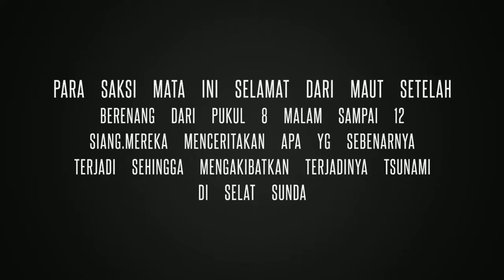Ternyata Inilah penyebab terjadinya tsunami di selat sunda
para saksi mata ini selamat dari maut setelah berenang dari pukul 8 malam sampai 12 siang.mereka menceritakan apa yg sebenarnya terjadi sehingga mengakibatkan terjadinya tsunami di selat sunda